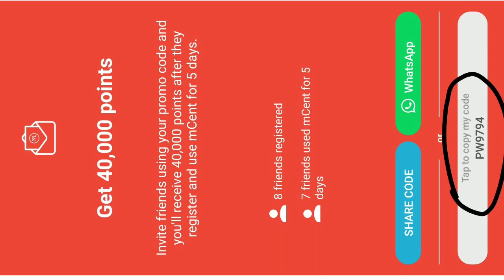3 Months Recharge for Free (Proof+Any SIM)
Hi y'all , with this trick you can get 3 months of recharge for free on any SIM .
Follow the steps above and you ready for 3 months recharge .

- If you are new to my channel don't forget to

  Support By Visiting These WebSites.